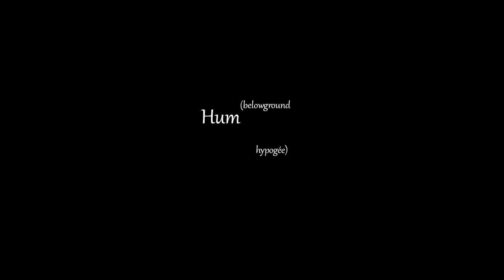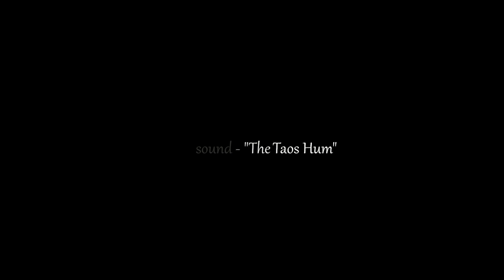The Hum - justAfact.osh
The Hum _ belowground/hypogée MixVidéo : justAfact.osh Sound : The sound of the Earth - "The Taos Hum" © MixVidéo : jus­tA­fact-​osh 2018 Un hum ou trompette de l'apocalypse est un phénomène qui se manifeste principalement par ce qui est perçu comme un son caractéristique, de basse fréquence, persistant et envahissant, dont la source est inconnue, qui n’est pas forcément entendu par tout le monde. Il a soit une origine interne à l'auditeur (acouphène grave, ou bruits internes comme les borborygmes), soit externe (phénomène naturel, lié à l'activité humaine ou exceptionnel). Pour certains « Hum » ; la présence a été rapportée en plusieurs endroits dans le monde, notamment en Amérique du Nord, en Europe ,en Océanie, et en Afrique. Le bourdonnement est souvent décrit comme un son ressemblant à celui d’un moteur diesel qui tournerait au ralenti dans le lointain. Le phénomène est connu sous l’appellation maintenant bien implantée the Hum en anglais et das Brummton-Phänomen en allemand. Il n’a pas encore acquis de nom déterminé en français. On ajoute parfois le nom d’un lieu à l’expression anglaise the Hum, lorsqu'on veut faire référence plus particulièrement à une ville ou à une région où le bourdonnement a été particulièrement publicisé. Parmi les expressions les plus connues, on peut citer, par exemple, the Bristol Hum (Angleterre), the Largs Hum (Écosse), the Taos Hum (Nouveau-Mexique, États-Unis) ou the Kokomo Hum (Indiana, États-Unis) que seuls 2 à 11% de la population entendraient. Un enregistrement du fameux Hum a été fait par Lotte Geeven, artiste multimédia Néerlandaise, en 2013, au fond (9km de profondeur) d'un des trous les plus profonds du monde, en Allemagne». Plusieurs hypothèses scientifiques ont pourtant été émises depuis les années 70. La plus solide date de 2004 : David Deming, de l’université de l’Oklahoma, écrit que “certaines personnes ont la capacité d’interpréter des transmissions radio à certaines longueurs d’ondes et de les transformer en sons”.
Des acousticiens ont une autre théorie, sur les bruits industriels. Ils seraient transportés par le vent, rendant leurs basses fréquences audibles même très loin des usines. En 2015, des chercheurs du CNRS ont avancé l’idée que des vagues sismiques étaient répercutées et amplifiées par les vagues de la mer, causant ce grondement sur le continent. Ce son peut curieusement paraître familier et rappeler le son que l'on entend lorsque, enfant, l'on pressait nos mains contre nos oreilles. Par extension il fait appel à tout l'imaginaire lié aux mondes souterrains, hypogée qui donnera naissance dans l'absolu religieux aux enfers comme le rappelle la légende du "Trou de l'enfer" en Sibérie dans les année 1920. La vidéo « Hum _ belowground/hypogée» s'inscrit dans une série de productions multimédias autour des sons « naturels » et de l'imaginaire humain. Elle s'appuie sur l'enregistrement d'un « Hum » à Taos (Nouveau-Mexique, États-Unis) et décompose la danse d'un corps anonyme et silencieux.